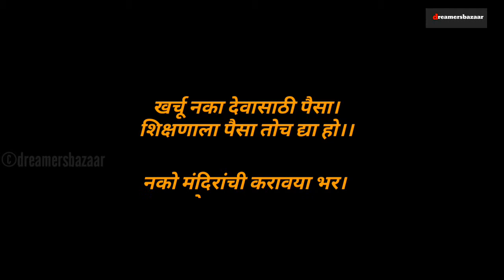संत गाडगे बाबांचे प्रबोधन | Sant Gadge Baba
The 5 am Club book by Robin Sharma

Sant Gadge baba's inspiring 10 thoughts you must know
Introduction
【#1】Debuji Zhingraji Janorkar (February 23, 1876 December 20, 1956) popularly known as Sant Gadge Maharaj or Gadge Baba.
【#2】He was a saintly social reformer, a wandering mendicant who held weekly festivals with the help of his disciples across Maharashtra.
【#3】His reforms and visions for villages in India is still a source of inspiration for various political parties and non- government organizations...